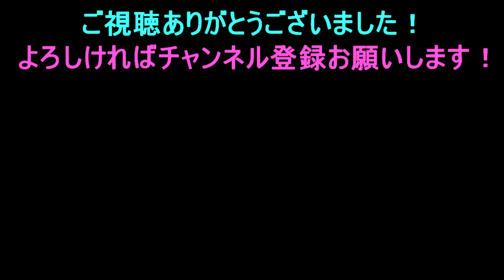【スマブラSPプリン】全キャラねむるで復帰阻止 part12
【スマブラSP】プリンのねむるによる復帰阻止をしています！全てVIPマッチです！ねむるの当て方の参考にして下さい！

【時間がない方へ】「全キャラねむるで復帰阻止集」はこちらから
◇ルール
・相手の復帰を【ねむる】で阻止する。
・全80キャラの復帰を阻止する。
・VIP部屋での対戦のみカウントする。